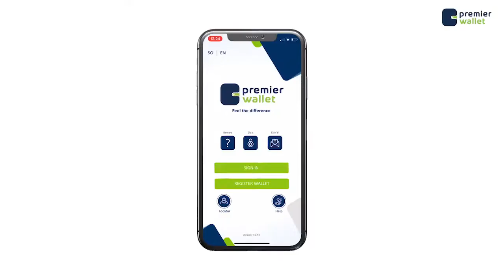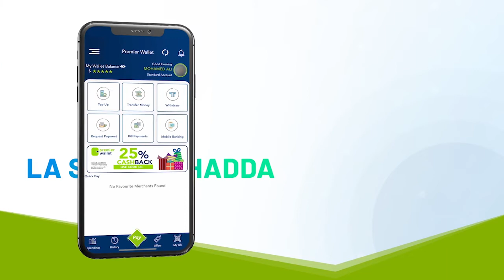WARARKA MAANTA: Waalidiin Caruurtoda ka maqanyahiin oo Muqisho kulan ku yeeshay & Musharaxiinta oo..